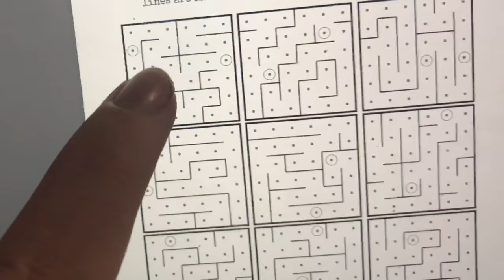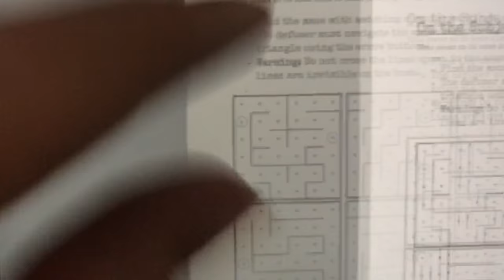Bomb Defusal gone WRONG - Gaming IRL - Keep Talking and Nobody Explodes w/ TZS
So we got a Google Daydream, and failed at playing Keep Talking and Nobody Explodes with TheZombieSlayer

ANY RANDOM OR SPAMFUL COMMENT WILL BE DELETED!

YOU ARE PROBABLY NOT READING THE DESCRIPTION...

BUT IF YOU ARE, THEN THANKS.